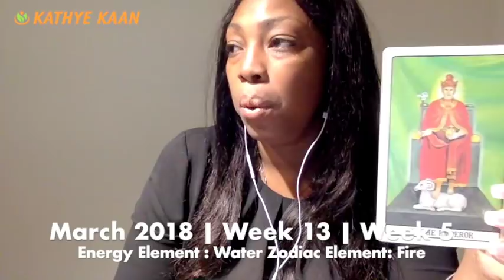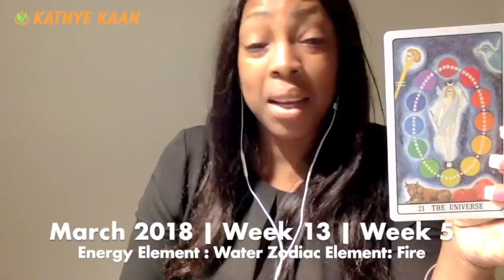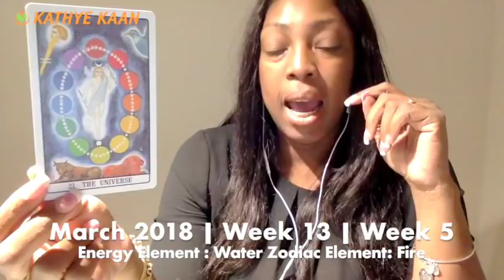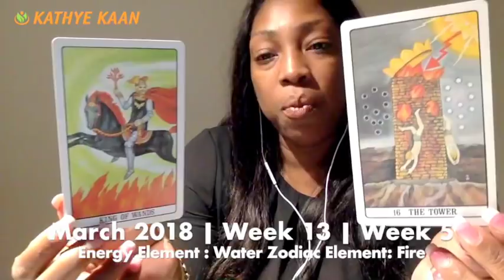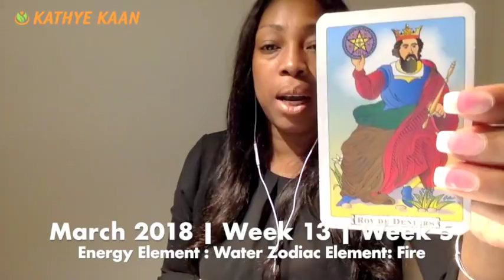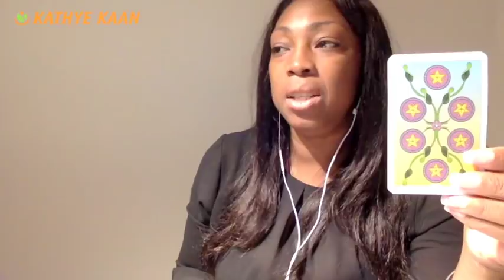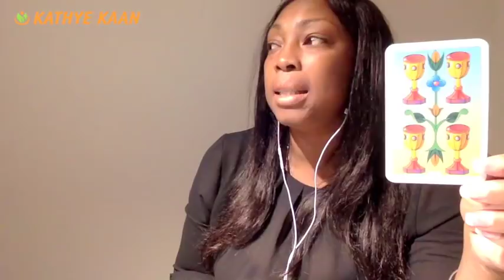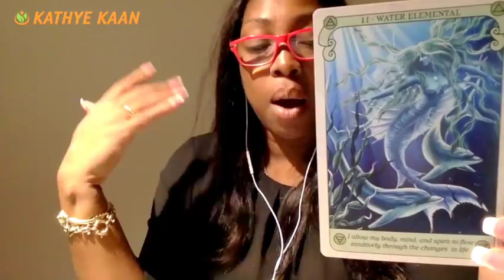TAURUS Weekly Psychic Tarot Reading | Horoscope | Week 13 | MARCH 26 - APRIL 1